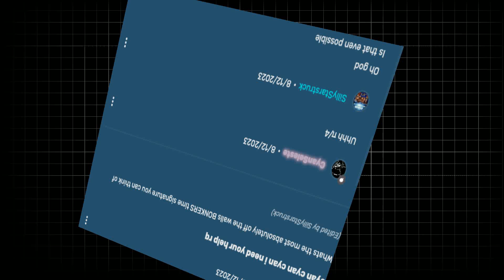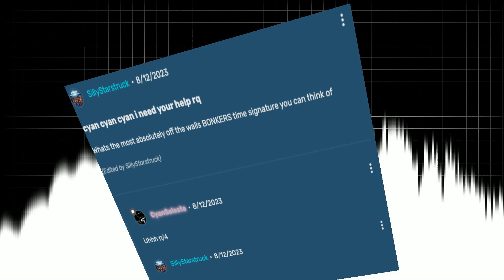Darnell erect Cymix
oh hey this might do numbers i actually like this one

description later
uhhh shout out @Average_Deku  i guess that person's pretty cool